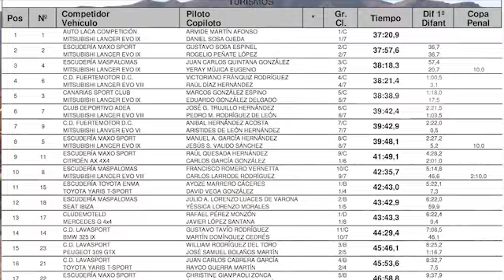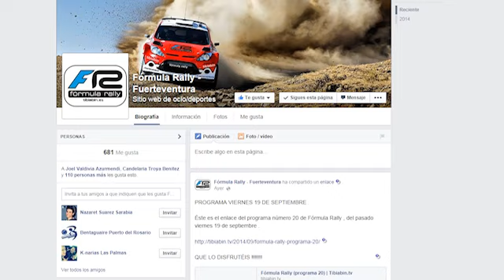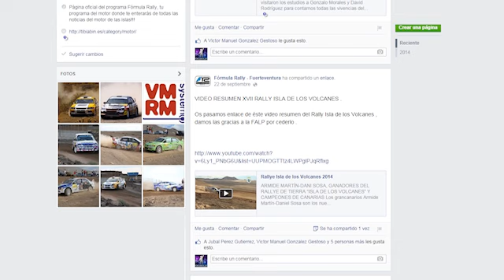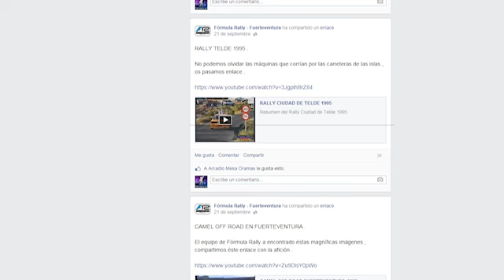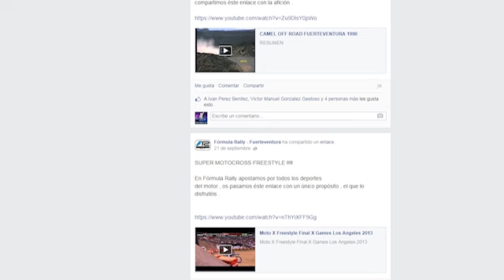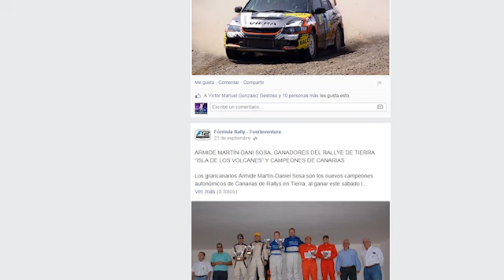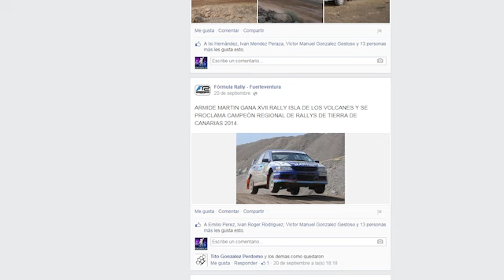Formula Rally Programa 21